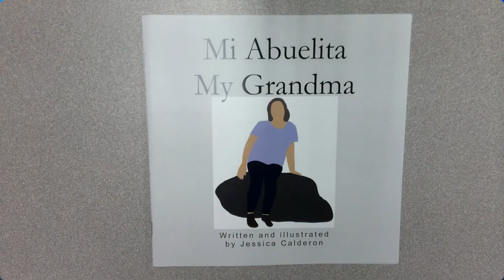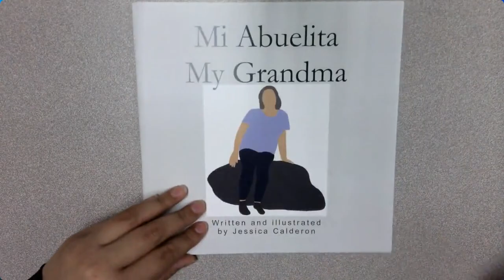Mi Abuelita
Title: Mi Abuelita
Author & Illustrator: Jessica Calderon

Read Aloud Voice: Naila Garza (Literacy Tutor)

This book was written by a student in Dr. Kaitlyn Culliton’s Multicultural Children’s Literacy course at Texas A&M International University and recorded by the TAMIU-LBV Literacy Partnership.

You can find more information about the Literacy Partnership on their